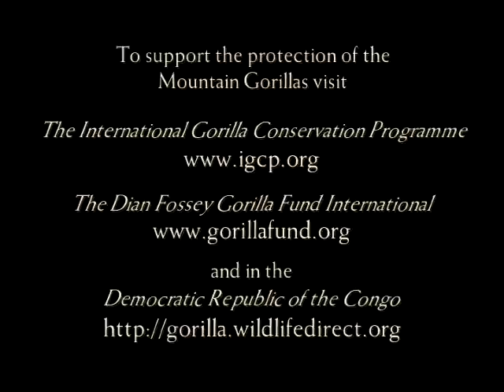Mountain Gorillas in Uganda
Footage of Mountain Gorillas in Uganda's Bwindi Impenetrable Forrest
National Park